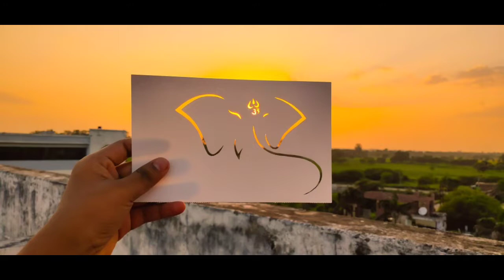Draw With Sun Lord Ganesha | Apni Arts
Draw With Sun Lord Ganesha